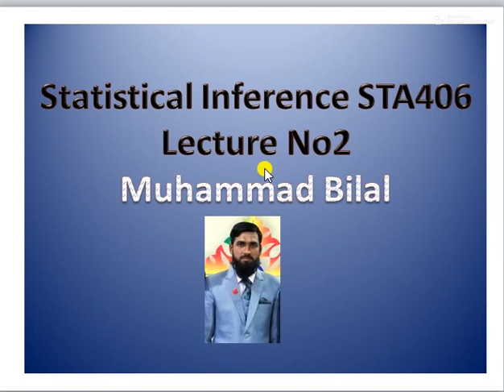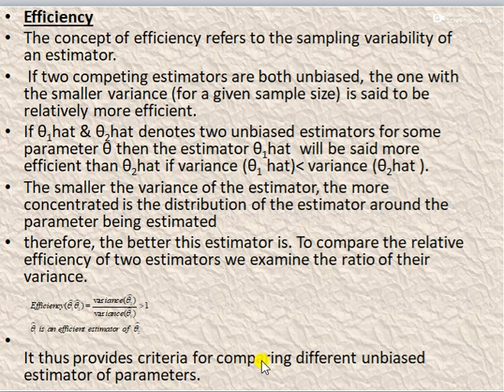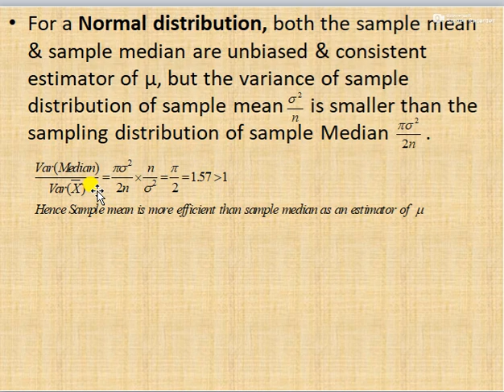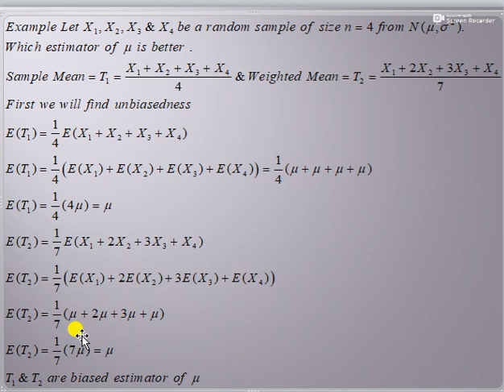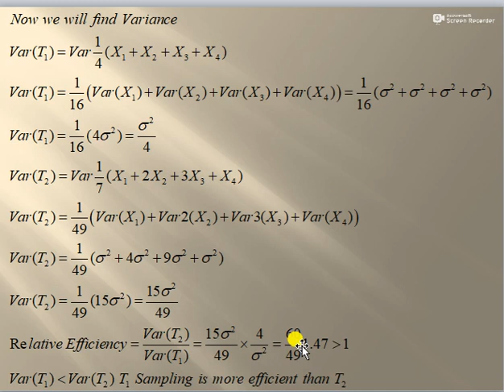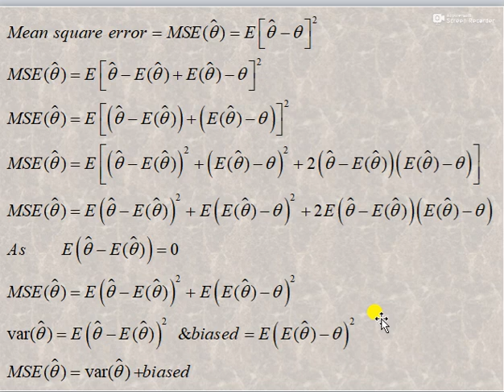Statistical Inference Sta 406 Lecture No 2 Concept of Efficiency With Examples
Efficiency
The concept of efficiency refers to the sampling variability of an estimator. If two competing estimators are both unbiased, the one with the smaller variance (for a given sample size) is said to be relatively more efficient. If  & denotes two unbiased estimators for some parameter   then the estimator  will be said more efficient than   if variance (sigma 1 ) less then variance (sigma 2).The smaller the variance of the estimator, the more concentrated is the distribution of the estimator around the parameter being estimated and, therefore, the better this estimator is. To compare the relative efficiency of two estimators we examine the ratio of their variance.
It thus provides criteria for comparing different unbiased estimator of parameters.
For a Normal distribution, both the sample mean & sample median are unbiased & consistent estimator of  , but the variance of sample distribution of sample mean is smaller than the sampling distribution of sample Median .